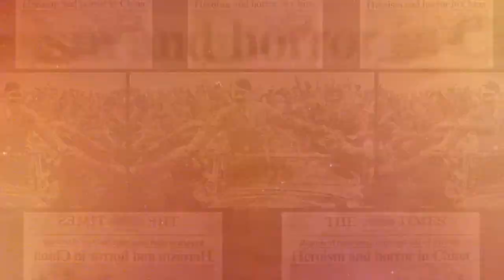A new beginning for the channel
Promo video for the new avatar of the channel.